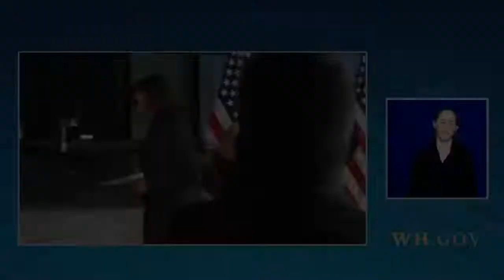Vice President Harris Delivers Remarks on the Progress Made During the First 100 Days in Office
Baltimore, MD